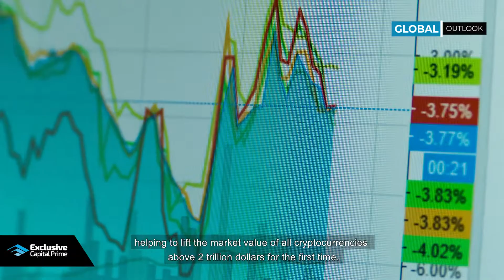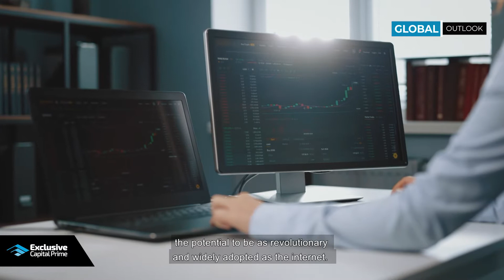Cryptocurrencies climb to fresh records on Coinbase’s public listing / Analyst Insights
Global Outlook, April 16, 2021

This is not an investment advice. The communication is for marketing purpose only.